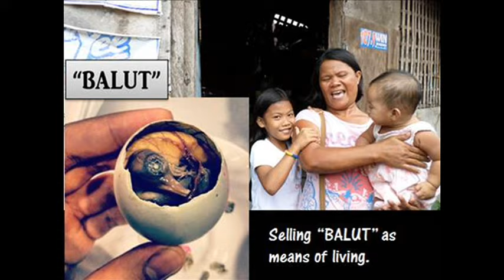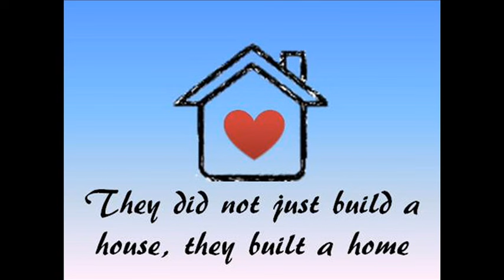Building Dreams. By Peace Jan Marie B. Chavez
This is a story of a community of Informal Settlers who gathered as one group, strived hard and in the long run owned a land of their own and through the generosity of DISOP; they were able to build disaster resilient houses. Then again the best part about this short story is that in the end they have realized that they weren´t just building houses.